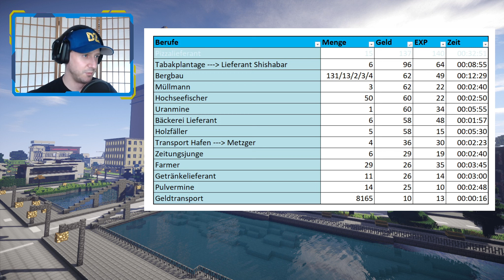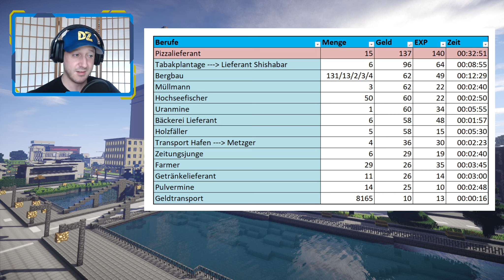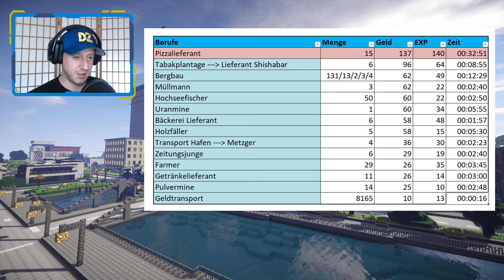Neue Jobmap + Analyse ★ UnicaCity 095 ★ Danger Zockt HD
➤ Epic Games Creator Code (Bezahlter Code): DANGERZOCKT_LP
▬★▬★▬★▬★▬★▬   Spielinfo   ▬★▬★▬★▬★▬★▬

➤ UnicaCity ist ein deutscher Reallife und Roleplay Server ganz im Stil von GTA

➤ Mit folgendem Befehl könnt ihr ab Level 2 angeben, dass ihr durch mich auf den Server gekommen seid. Ab Level 10 gibt es dann 14 Tage Gratispremium für DICH:
/geworben Y8DEEH70